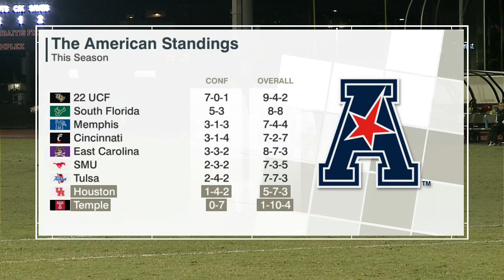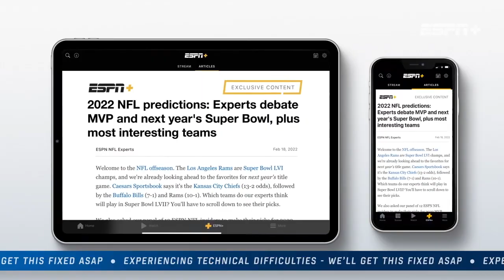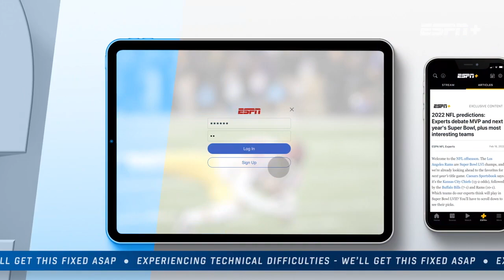Temple Owls vs Houston Cougars 2022.10.27 / NCAA Soccer Women´s